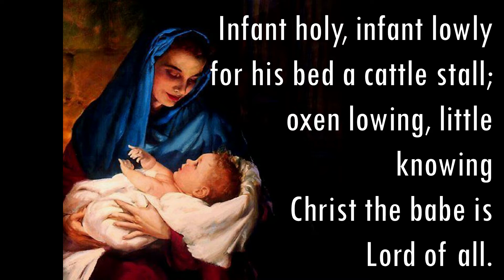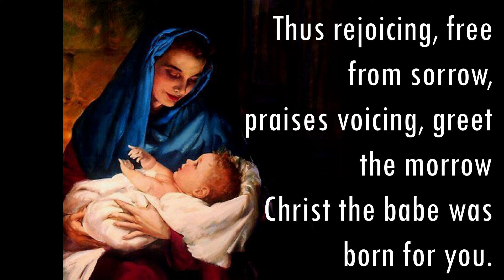Infant Holy, Infant Lowly (Sing-Along)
Allison Mendelsohn- Piano & Vocals